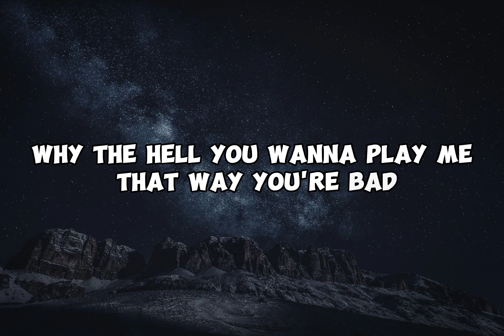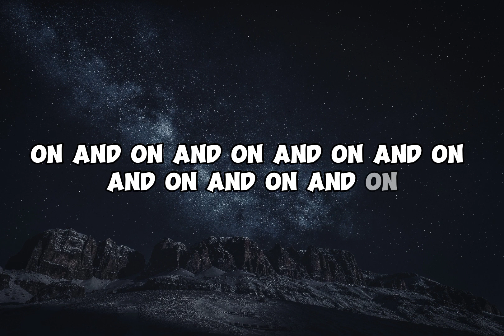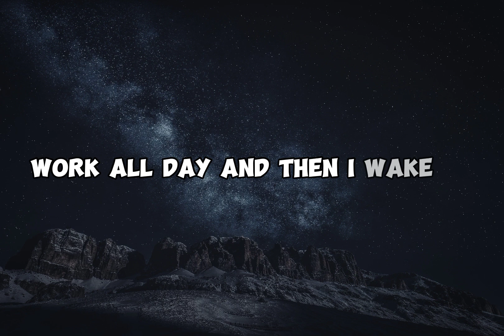Life Goes On by Oliver Tree(lyrics)